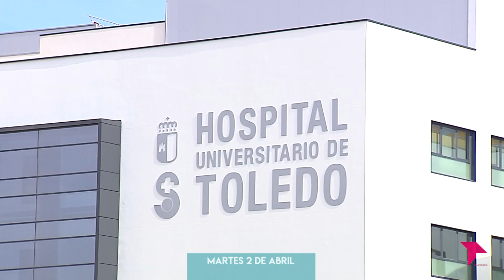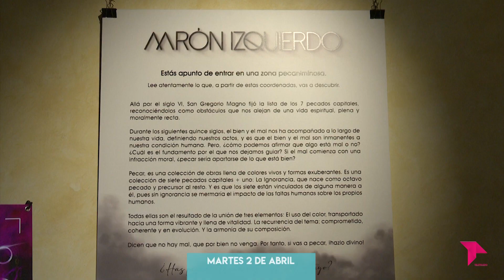CONECTAMOS EXPRESS / MARTES 2 DE ABRIL DE 2024